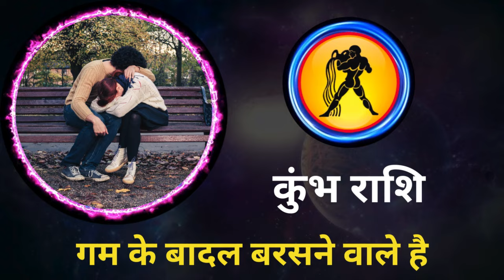कुंभ राशिफल: गम के बादल बरसने वाले है, दिल रोने लगेगा, संभल लेना खुद को | Kumbh Rashifal